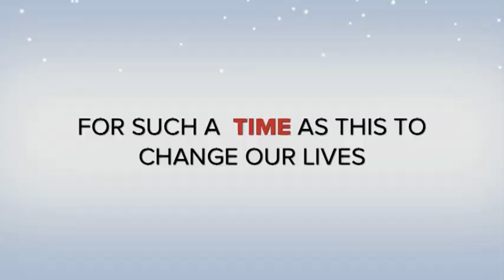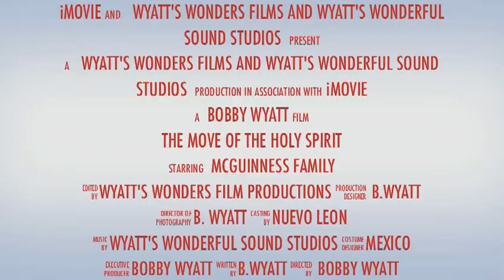Bobby Wyatt =The season for the move of the Holy Spirit=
Wyatt's Wonders films  celebrates the Holiday season.